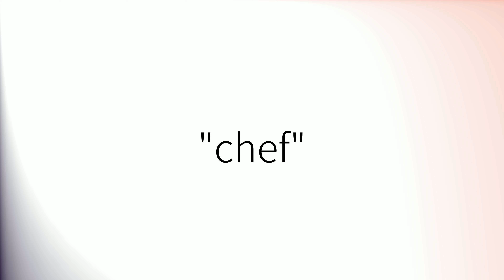Comment prononcer 'Chef' en français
How to pronounce 'Chef' in Spanish.
Comment prononcer 'Chef' en espagnol.
Como pronunciar 'Chef' en español.
Wie man 'Chef' auf Spanisch ausspricht.